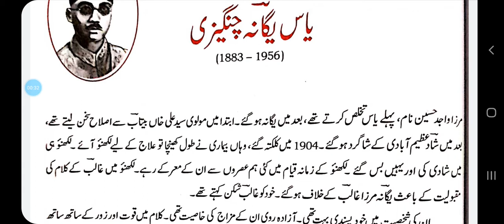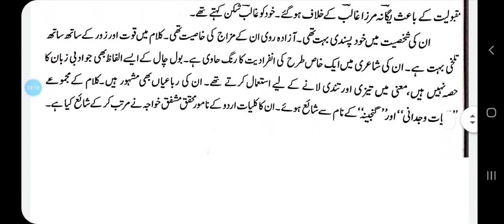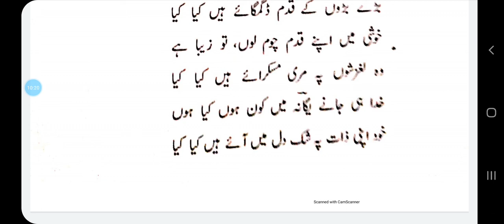class 10 Urdu CHP: 17 date:05-01-2021